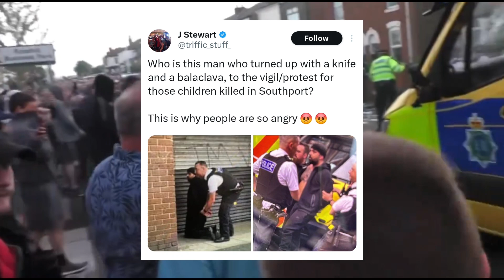Shocking Scenes In Southport - Vigil Turns Into EDL Riot Outside Mosque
A troubling incident in Southport. Riot police were called to a mosque where a violent crowd threw bricks and set off fireworks after several children were stabbed during a Taylor Swift themed dance class.

The situation turned chaotic, with officers reportedly injured as men, some in balaclavas, hurled masonry and chanted "England until I die."

In the midst of the chaos, a police van was set on fire, and one officer was suspected to have a broken nose while pushing back the masked men.